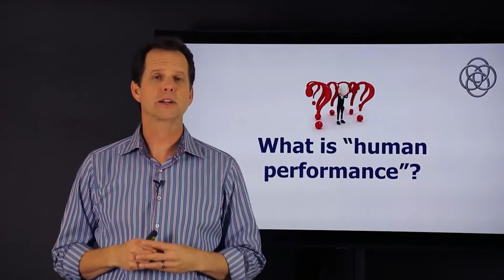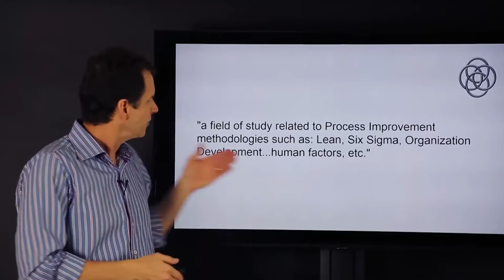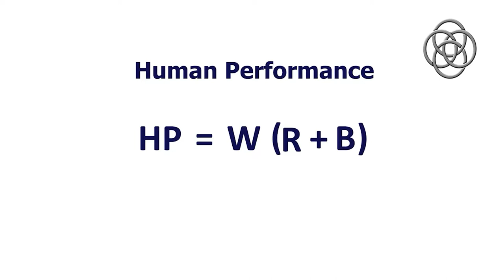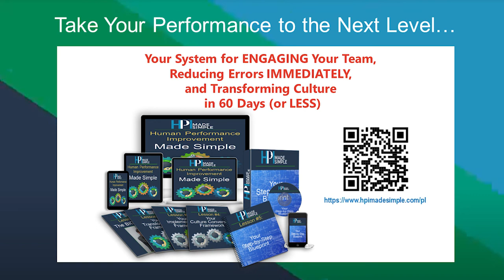What is "Human Performance?"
Tim Autrey defines that which is causing confusion and overwhelm among so many- the concept of "human performance" and how it relates to business and organization performance.